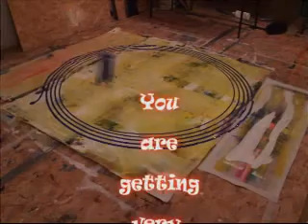Spinsters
...so sorry but the MOTORcade will have to go AROund me this time 8/15/10. IntroDUCing a NEW PENdULUM PAInTING by THE PENdULUM PAInTER! "SpinstERS" by JOE KOTAS makes like RumPLEstiltSKIN spiNNing FlaX into GOLD! SPInnING A HYPnotic WEB of ART And AcTioN! SPIN Cycle SPUN Circling DISH spinNIng juGGLing JeWeLrY JacKSon PoLLock PurPRLe TREeEEEEeeemNEdouS HouSE muzAK